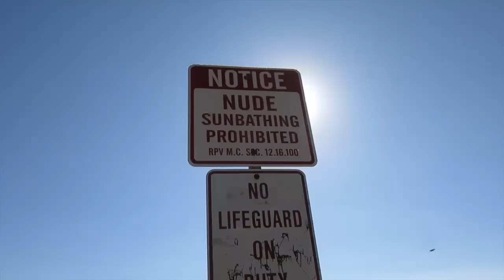VLOG / Secret Adventures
My boyfriend and I work so hard every day that sometimes we forget that we have it good living on the coast line. So, we took some time to ourselves and explored some nearby caves!

WEARING /
J.Crew rash guard (similar)
Mikoh swim suit (bottoms, top sold out)

TECHNICAL /
⌨ Canon PowerShot S110
⌨ GoPro surf bundle